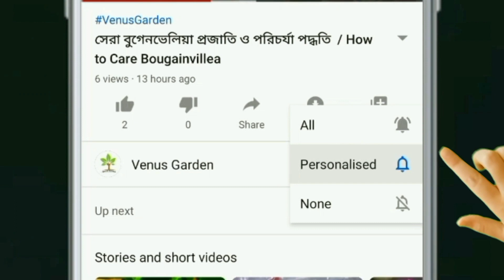Indoor Plants / Air Purifying Plants / ঘরে কি কি গাছ রাখা যায় / কোন কোন গাছ ঘরে রাখা যায়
Hello friend, In this video I have shared some very beautiful indoor plants from the nursery. They will enhance the beautiful of any room as well as they will remove toxins from the air as purify the air and they are low maintenance too.

 too.
Hope you find this video helpful.

Topics covered :
Air purifier plants indoor
Indoor plants decoration
Indoor plants for beginners
বাতাস বিশুদ্ধ করার গাছ
ঘরে কি কি গাছ হয়
ঘরের ভিতরে কি কি গাছ রাখা যায়